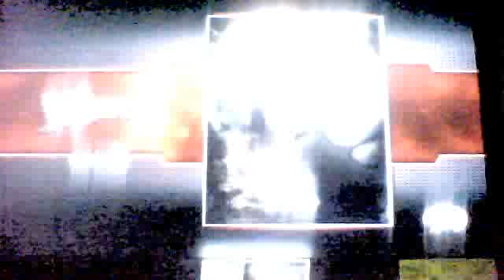WWE 2K14 Universe Mode Kelly Kelly vs. Cameron